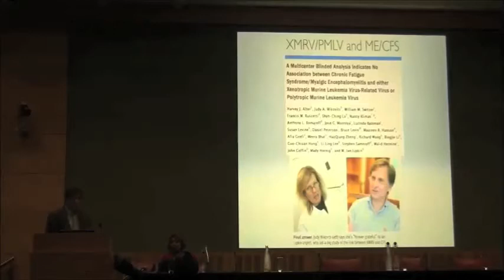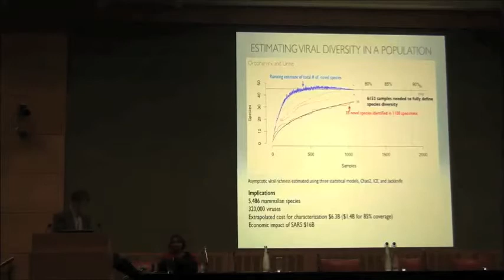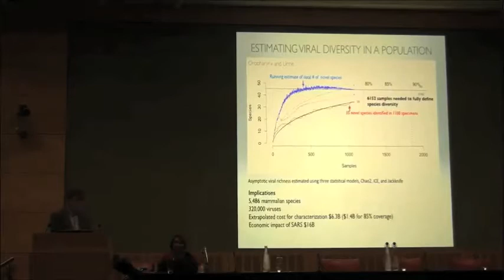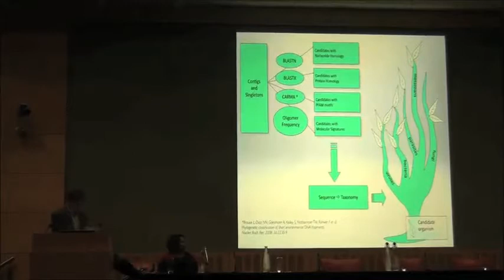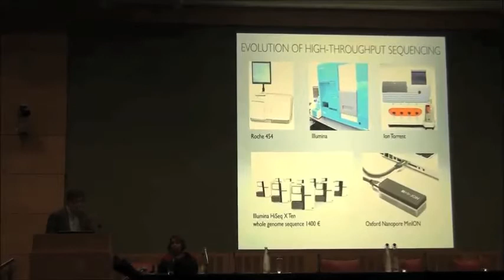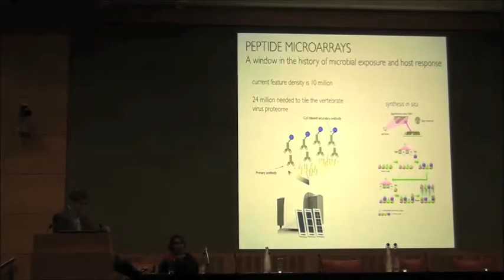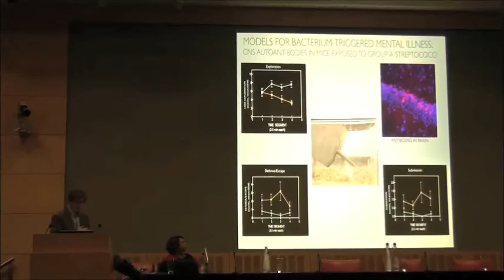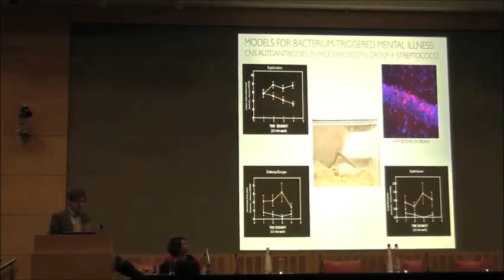Action for M.E. Prof Ian Lipkin seminar part 2/4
Part two of infectious disease expert Prof Ian Lipkin's seminar hosted in London by Action for M.E. and the ME Association on 3 September 2014.